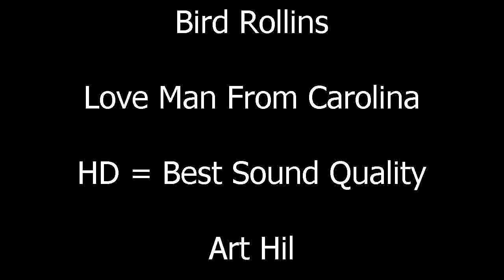Bird Rollins - Love Man From Carolina